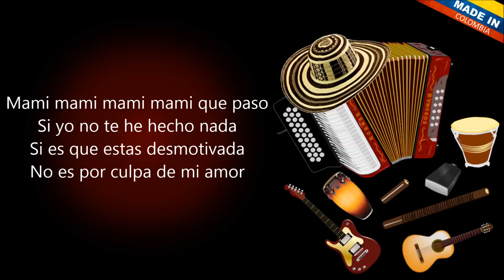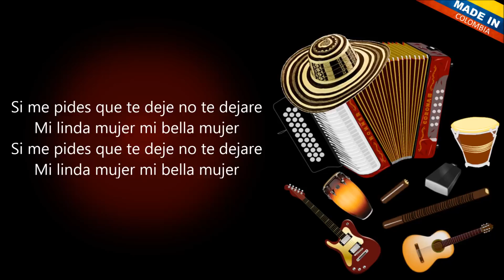Oye mami que paso - Binomio De Oro (Letra)